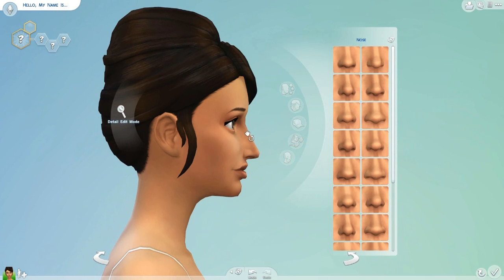Create-A-Sim: Business Chic - Crystal Jordan (Sims 4 CAS Demo)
This is a video of me playing Sims 3 and explaining my how I created a sim with a back story I chose while providing consistent commentary.